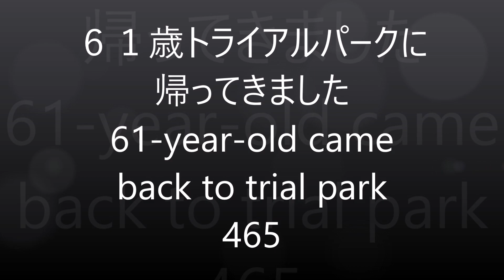61-year-old came back to trial park 465 ６１歳トライアルパークに帰ってきました フックアップの練習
緊急事態宣言解除後、わくわくバイクトライアルひろばが再開しても最初の日曜日は小学生の練習私道に専念しました。

次の日曜日は息子のナツキの練習を優先しました。

火曜日、母の通院介助のために休暇。

午後からはちょっとだけ自分の練習をしました。

丸いヒューム管の上でのスタンディング、前ブレーキだけのオットピ、フックアップとよく似た技術の練習をしました。

パパは1958年生まれの6１歳です。

子供たちと一緒に自転車トライアルを楽しんでいます。